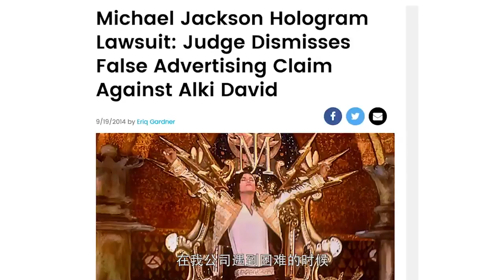Episode 1 - Billionaire Alki David on entrepreneurship with Vivi Lin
TV personality Vivi Lin talks to Greek technology genius, billionaire entrepreneur Alki David on hologram, entrepreneurship and love.